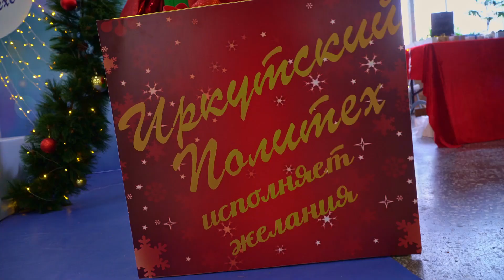Новогодняя ярмарка в ИРНИТУ — 20.12.2023